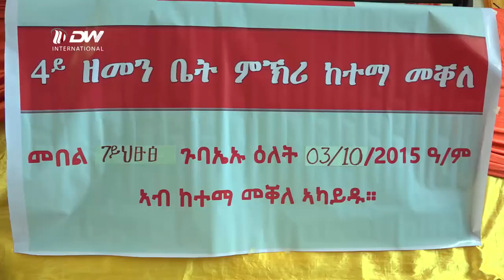DW TV NEWS ዘይሕጋዊ ውራ መሬት ንምዕጋት ይሰርሕ ኣለኹ - ቤት ፅሕፈት ኣጠቓቕማን ምሕደራን መሬት ከተማ መቐለ